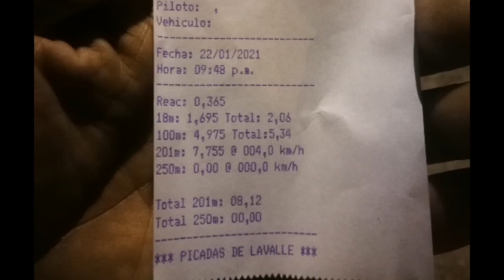PICADAS DE LAVALLE - GTI - @VWGOLF - DANI NIEVAS